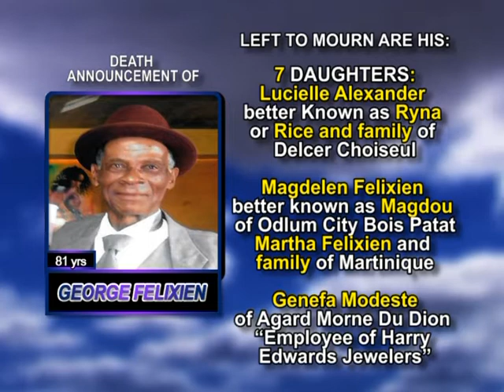George Felixien long 1